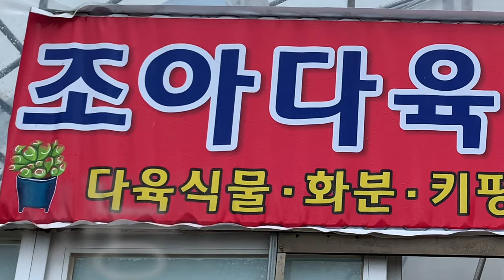조아다육농장🔺택배 가능해요🔺010 - 6252 - 5061-우리 찐구독자님들 따뜻한 밤 보내세요~신상다육이 보시면서 꿀잠 주무세요-크리스마스금,매직쨈골드철화,아모르,아모르파티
이번주는 쌀쌀한 날씨가 오니 더욱더 이뻐지는 다육이들 너무 사랑스럽죠?
오늘은 어떤 하루를 슬기롭게 보내셨나요?
항상 많은 관심과 제 채널에 방문해주셔서 감사합니다.^^

조아다육농장 🔺  택배 가능해요
대표님 번호 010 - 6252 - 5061
인천광역시 남동구 도림동555 - 2
(남촌 농수산물 도보 3분 )

 -늘 합리적인 방송 -
소비자 입장으로 이야기 하는  평범한 아줌마입니다.